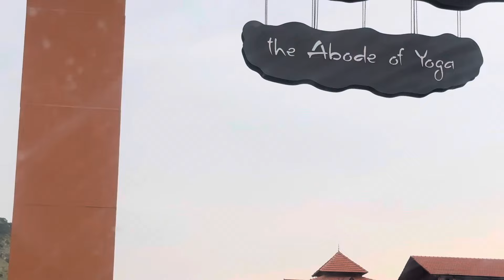2 October 2024 trekking vlog | beautiful, lotus, pond, nice experience | Isha foundation, Bangalore